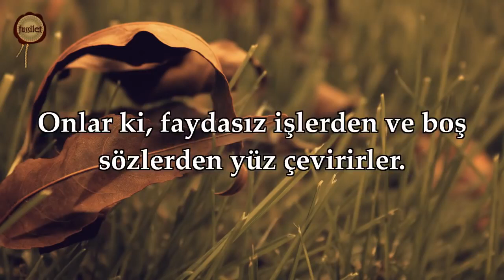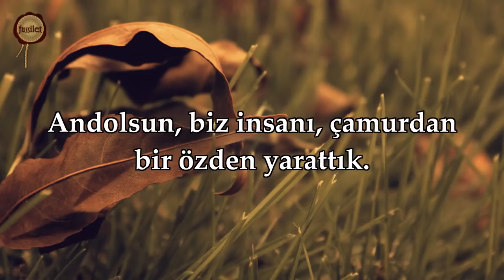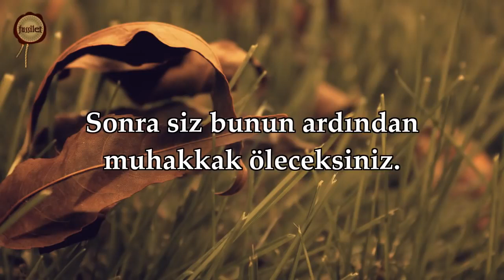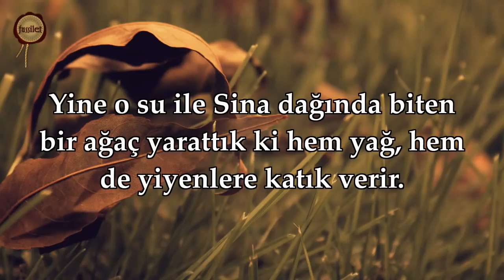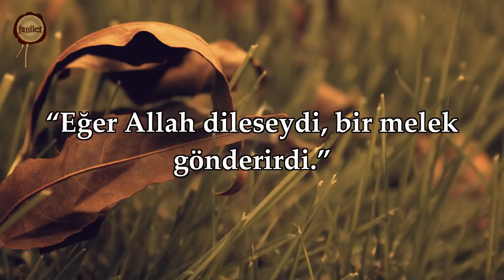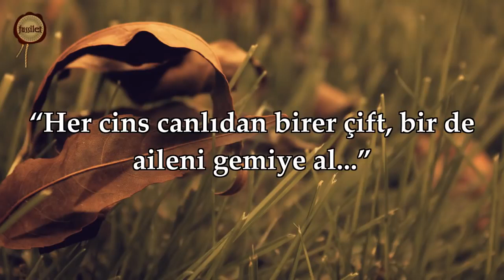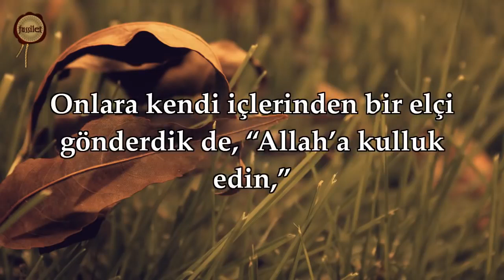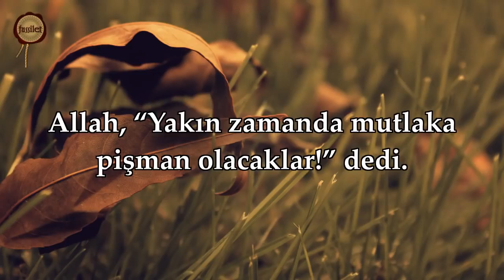Müminun Suresi - Nasser al Qatami